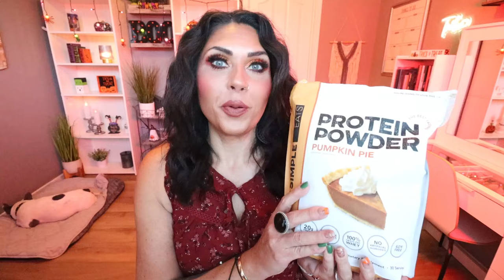SEPTEMBER FAVORITES ❤️ LOTS OF WW FOODS - SUPPLEMENTS - BEAUTY - MAKEUP & MORE! WEIGHT WATCHERS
HAPPY SUNDAY! It's time for my September favorites!! These are all SO good!

Crisp Power Protein Pretzels
Pureality Health:
Fenty Thicc & Smooth Eye Cream
Nudestix Citrus Moisturizer
KVD Full Sleeve Mascara